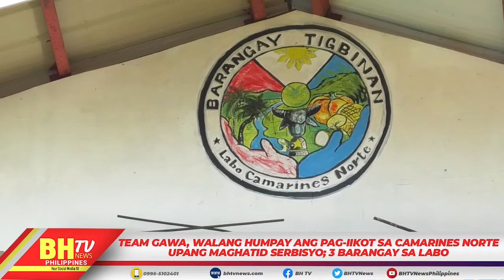TEAM GAWA, WALANG HUMPAY ANG PAG-IIKOT SA CAMARINES NORTEUPANG MAGHATID SERBISYO; 3 BARANGAY SA LABO